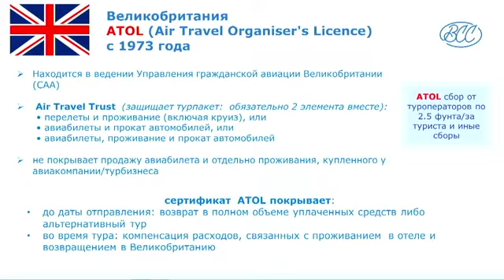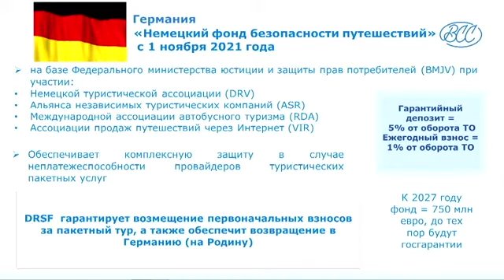Как финансово защитить туристов. Юлия Алчеева о зарубежном опыте. Нужен Гарантийный фонд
Защита российских туристов: страховые выплаты в связи с банкротством Mouzenidis Travel" - конференция в онлайн-формате в пресс-центре ТАСС, посвященная порядку получения страховых выплат клиентами Mouzenidis Travel в связи с уходом туроператора с российского рынка.